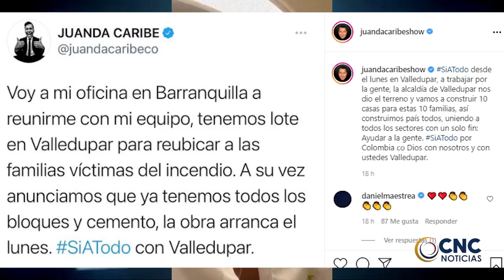DIRECTOR DE DNP PARTICIPÓ EN MESA CON JÓVENES EN EL SUR DEL CESAR